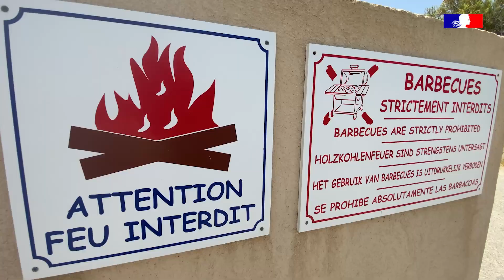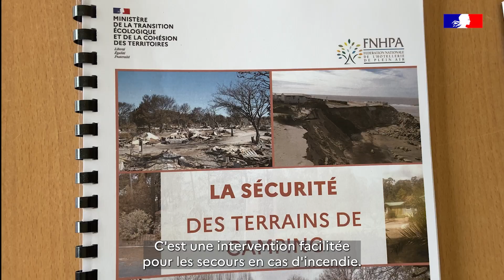Feux de forêt : Les bonnes pratiques pour un camping résilient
Implantés en pleine nature, souvent dans des zones à risque de feux de forêt, les campings doivent s’équiper et s’organiser pour assurer la sécurité des touristes.  Reportage dans le Var, au Camp du Domaine, un camping qui a été confronté à trois incendies en 70 ans.

❖ RETROUVEZ-NOUS SUR